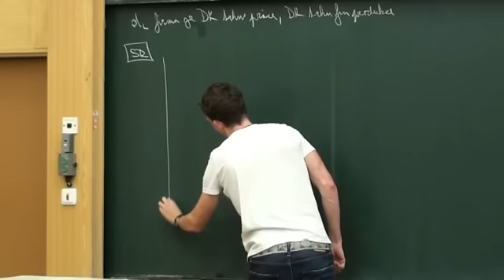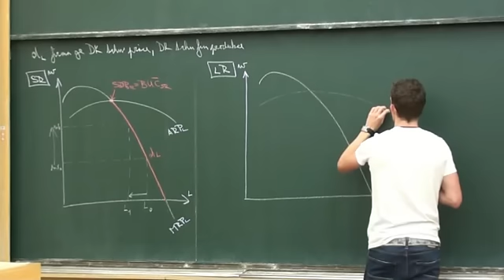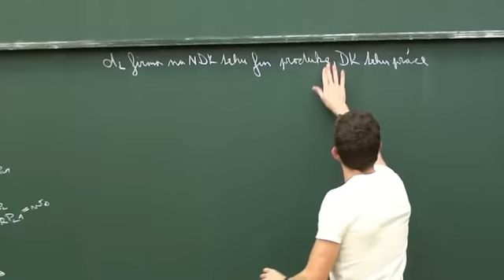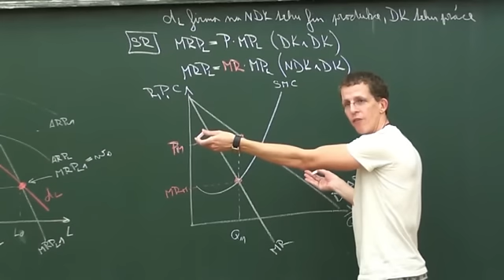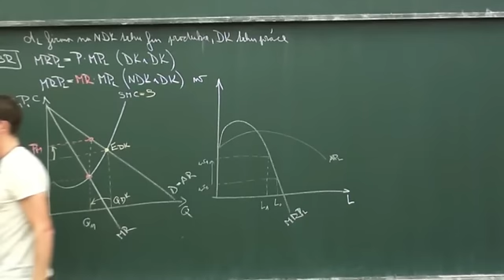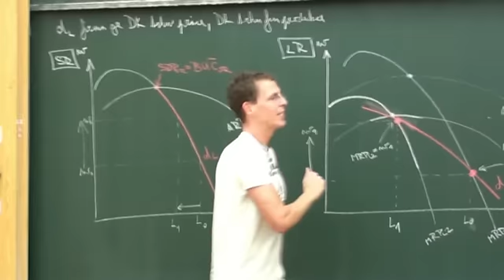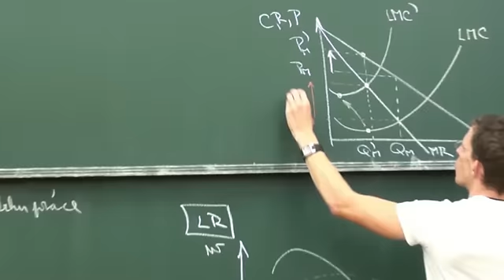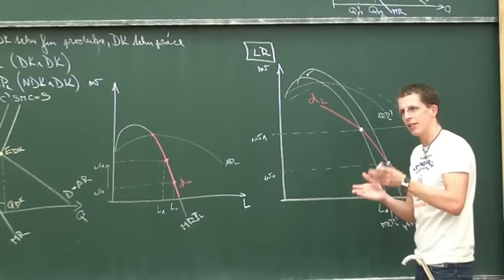Mikroekonomie II - Průvodce grafy - část 6.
Shrnutí problematiky odvození poptávky po práci:
- individuální poptávka po práci firmy na dokonale konkurečním trhu práce operující na dokonale konkurenčním finální produkce v krátkém období
- individuální poptávka po práci firmy na dokonale konkurečním trhu práce operující na dokonale konkurenčním finální produkce v dlouhém období
- individuální poptávka po práci firmy na dokonale konkurečním trhu práce operující na nedokonale konkurenčním trhu finální produkce
- individuální poptávka po práci firmy na nedokonale konkurenčním trhu práce